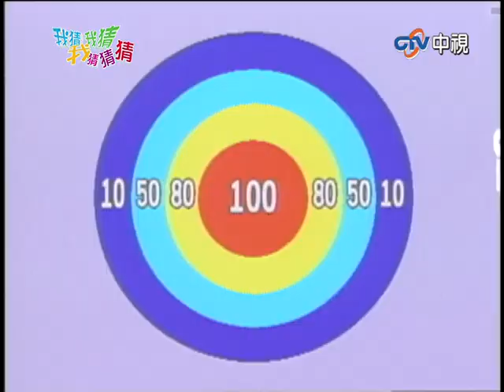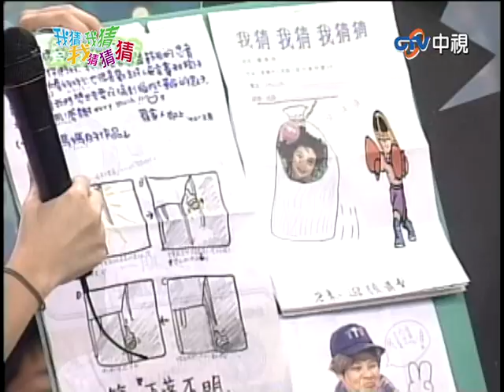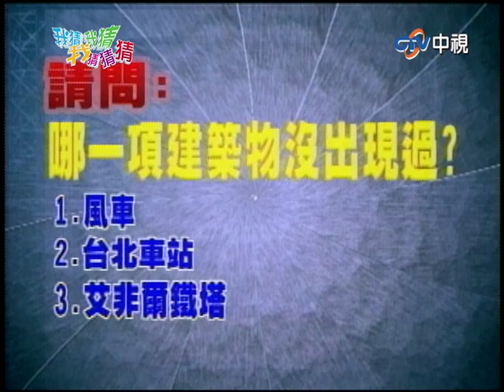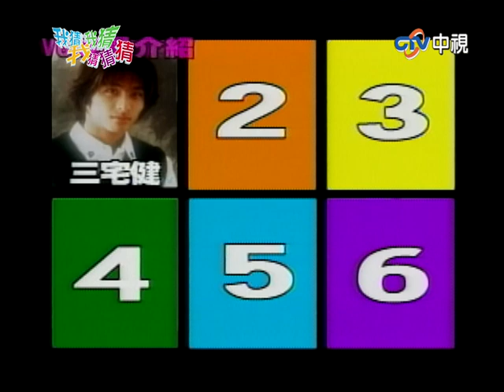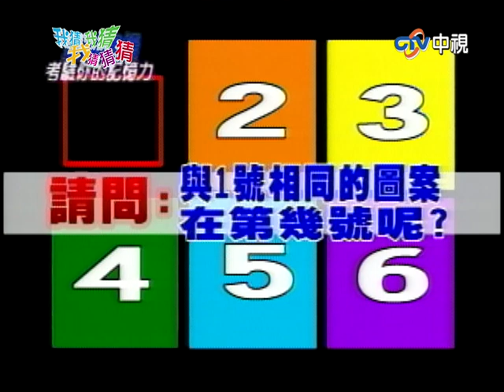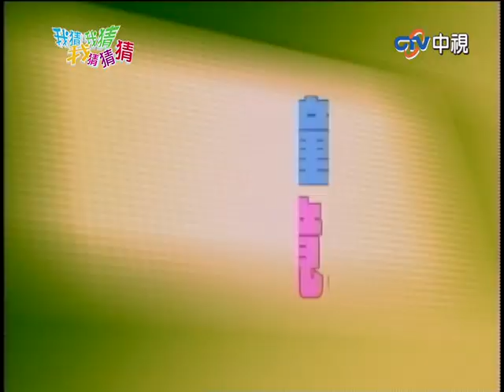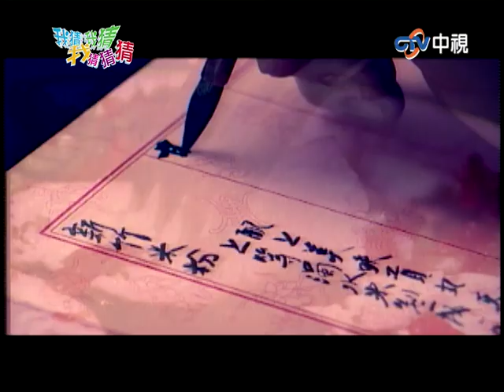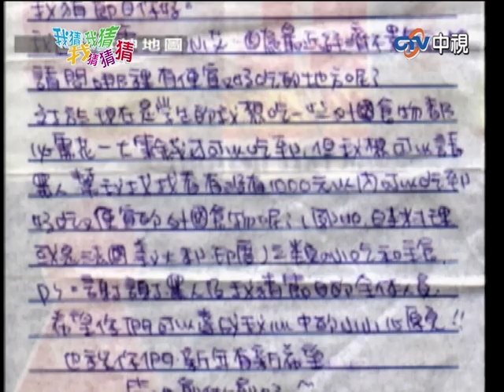憲哥鼓吹張庭未婚生子？ 來賓答案全猜錯憲哥酸不學無術【我猜我猜我猜猜猜】EP222 吳宗憲.陶晶瑩.焦恩俊.張庭.郎祖筠.劉亮佐.單承矩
憲哥鼓吹張庭未婚生子？　來賓答案全猜錯憲哥酸不學無術